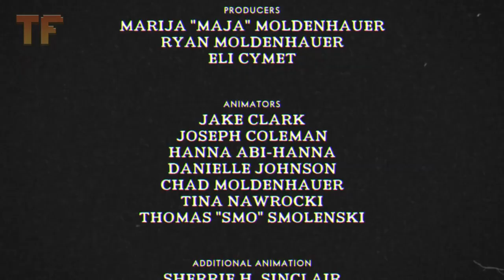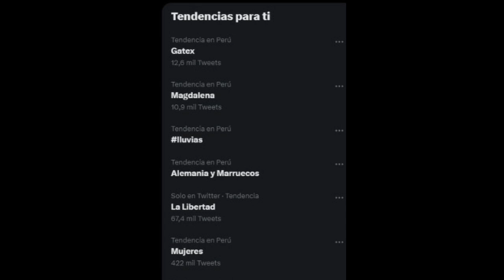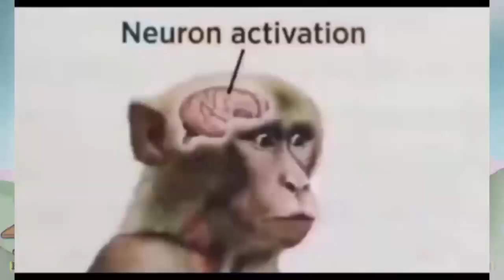Ms. chalice hace que las cosas se pongan duras - Cuphead DLC momentos random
:V Jugando con mi causa y esas bainas